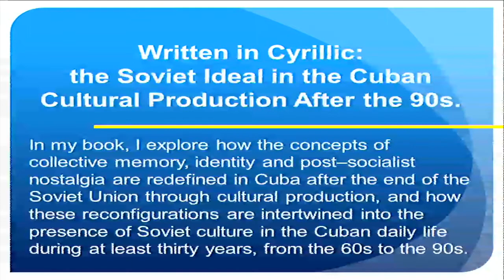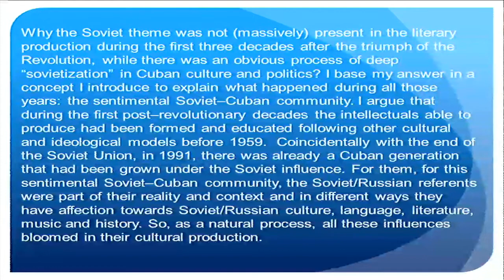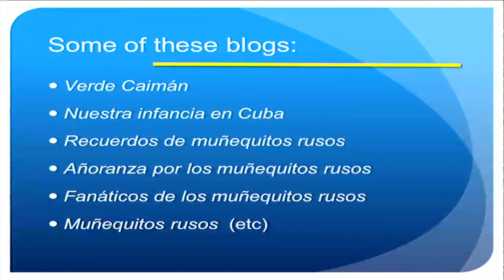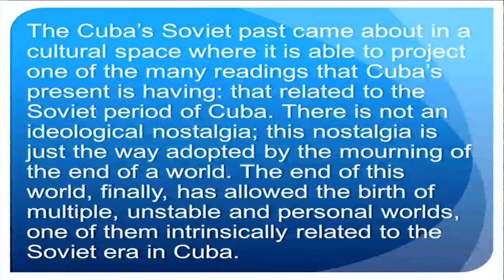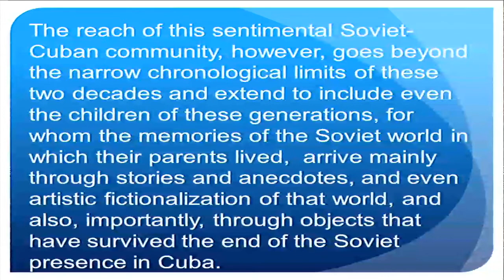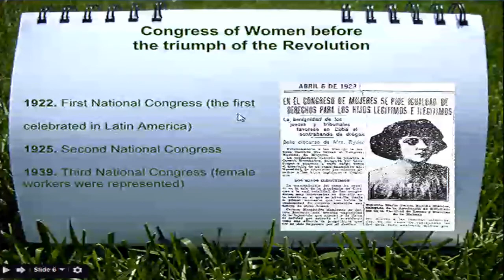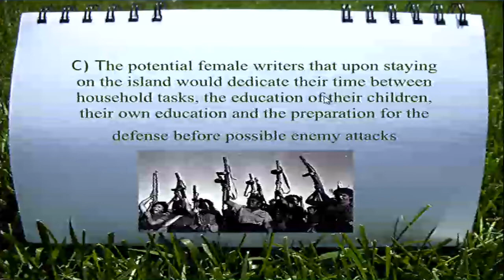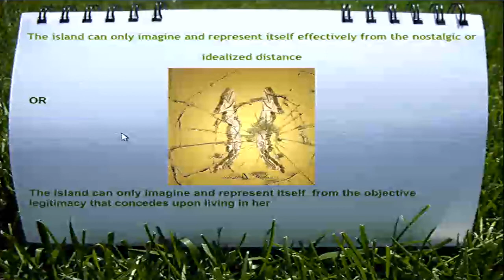Post Soviet Cultural Dynamics in Cuba - September 20, 2013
Speakers:

Damaris Puñales-Alpízar, Case Western Reserve University
Mabel Cuesta, University of Houston
Elena Martínez, The Graduate Center and Baruch College, CUNY